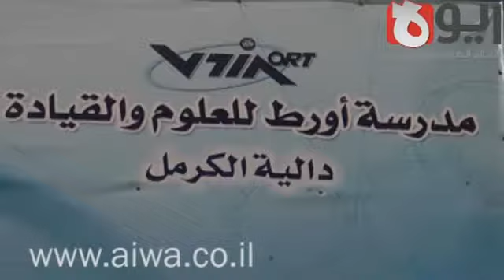مدرسة ماهر نصرالدين